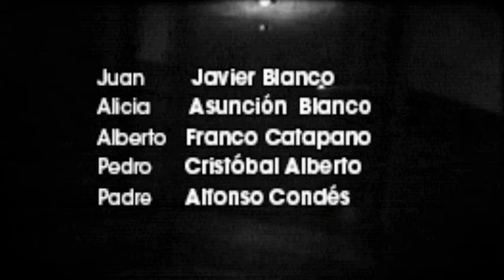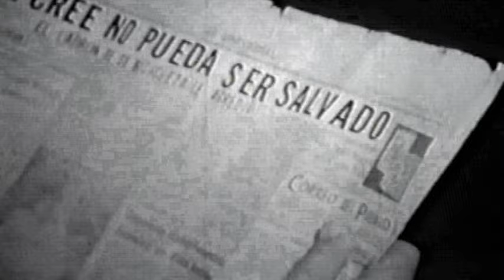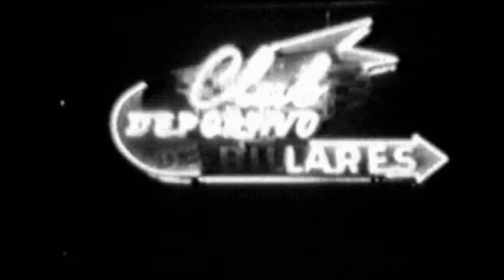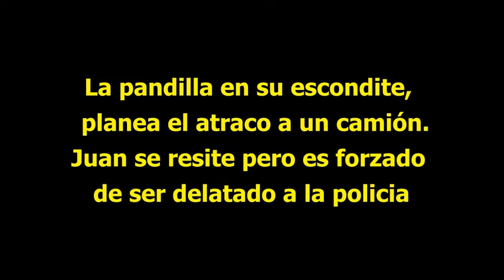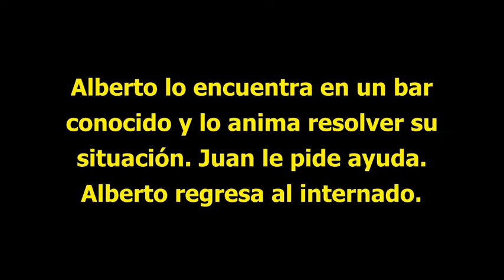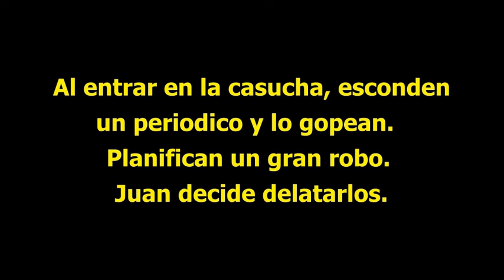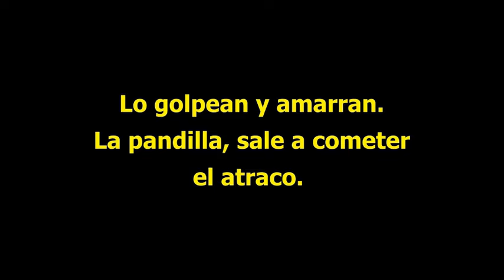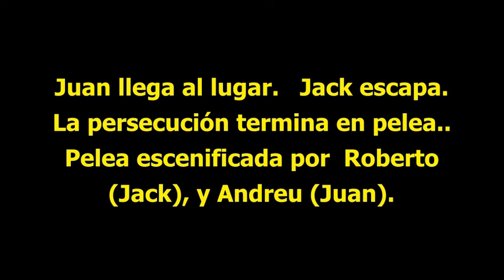LA PRIMERA VEZ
Mi primera película: guión, montaje, dirección y actor “obligado por las circunstancias”. Filmada en 16 mm B/N y 30 minutos de duración. (Tres años de filmación, 1957 – 1960 y no se terminó, faltaron 3 escenas)
Todo comenzó en 3ero de bachiller con un compañero y los muchachos de la cuadra. No teníamos nada. Él se apareció con una vieja cámara Bell Howell de su padre de 16 mm que usaba rollos de 50 pies que ya no se vendían. Teníamos que cortar los rollos de 100 pies en el cuarto oscuro del colegio. Explicando una escena, golpeé el trípode que la sostenía y hasta ahí llego la cámara.
Otro alumno tenía una Súper 8 mm, y así continuamos hasta que se cansó de hacer cine... y por tercera vez, reiniciamos todo de nuevo con una Bolex Paillard 16 mm y película en color… el protagonista duró poco, como la pandilla… y por cuarta y última vez, volvimos a iniciar en blanco y negro, con protagonista (yo) y pandilleros nuevos.

Sinopsis: Juan por sacar de un problema a un amigo, se ve chantajeado por una pandilla juvenil que le obliga a delinquir.